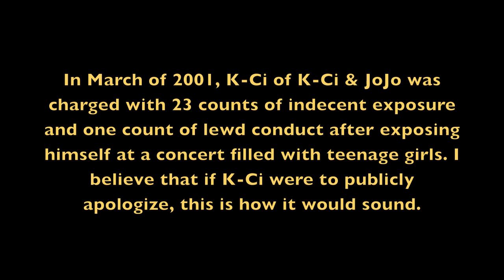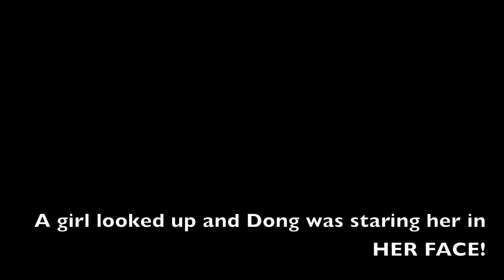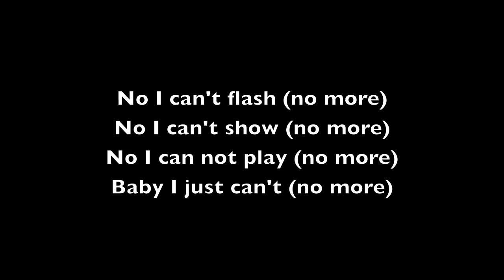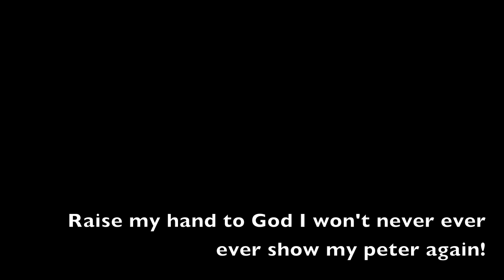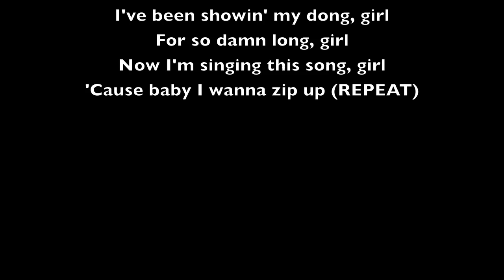Parodies by J. Soul presents: "The Dong Song"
A parody of "The Dong Song (Been Showin' My Dong)" by K-Ci & JoJo. Originally recorded in 2001 and featured on the nationally syndicated "The Russ Parr Morning Show" that same year.